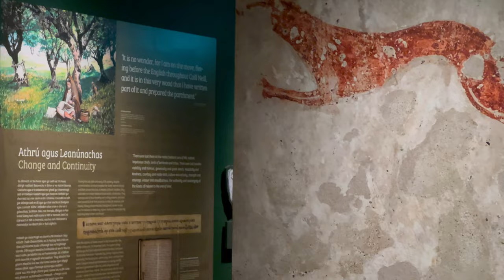Galway : tourist guide of Galway City and the surroundings in Ireland (Connemara) 🇮🇪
The city of Galway is the magnificent of the Irish west, which opens the county of Connemara. Traditional and modern, Galway manages to juggle its Gaelic roots with the dynamic atmosphere that makes it so attractive. Through its many pedestrian streets, restaurants and pubs, Galway is a large city on a human scale. Visiting Galway should be an essential part of your stay, if not the heart of it.

Visit Galway  and the surroundings : a must see town in Ireland (Connemara), a coolest town to visit.

Galway (Ireland) : @00:01
Cliffs of Moher : @00:23
Dunguaire Castle : @02:25
Galway City and the old town : @04:29
University of Galway : @06:29
Galway City Museum : @07:21
Tyrone House : @08:44
Gay guide of Galway : @10:16

Walking tour of Galway (Ireland). Discover the best tourist attractions in Galway, near of city of Connemara. A unique visit to the heart of Ireland. Join for a quick look around Galway in Ireland.

Animation: Danny Kronstrom
Editing: Martin Kronström
Camera: Danny Kronstrom